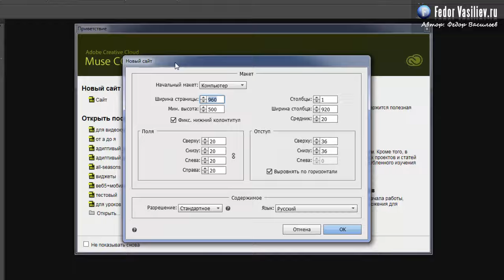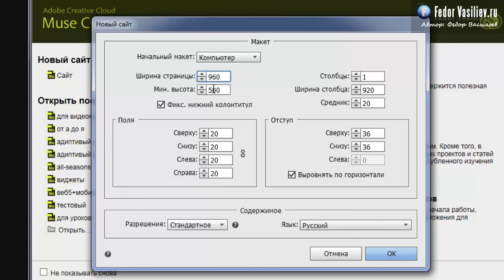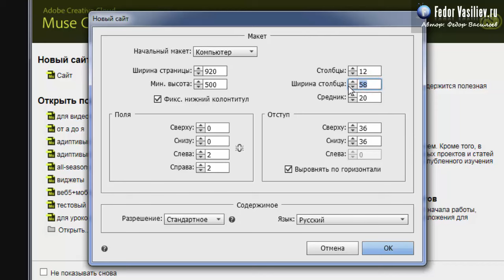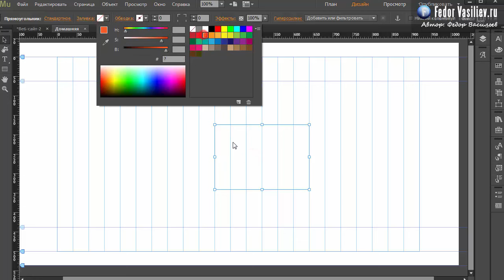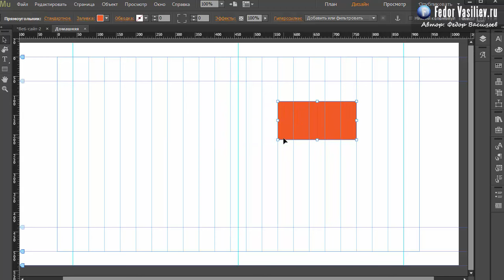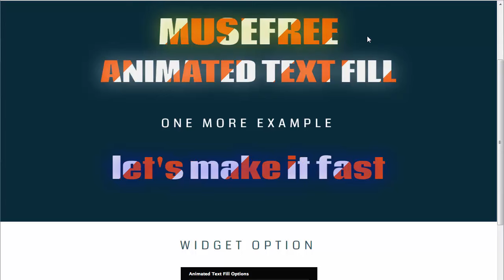16.Классный способ верстать Landing Page в Adobe Muse | 2015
Из этого урока вы узнаете: как удобно можно верстать Landing Page с 12 колоночной сеткой, при этом ваш сайт будет корректно смотреться на планшете и смартфоне.